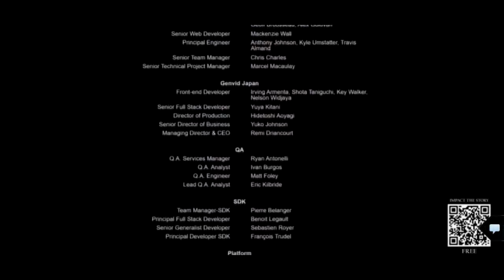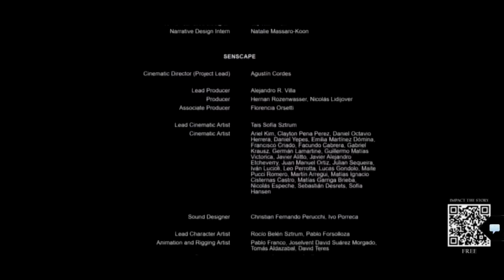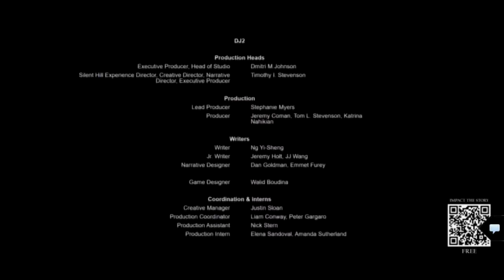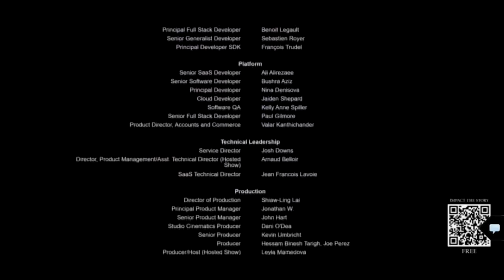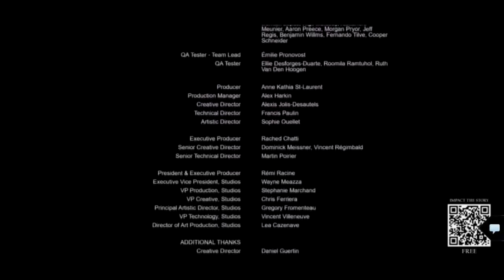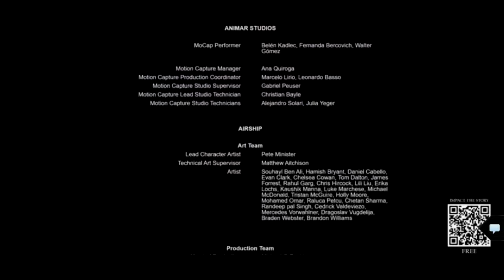SILENT HILL ASCENSION - Capitulo 3: PENITENCIA (Español Subtitulado)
de que se trata el juego silent hill ascension,